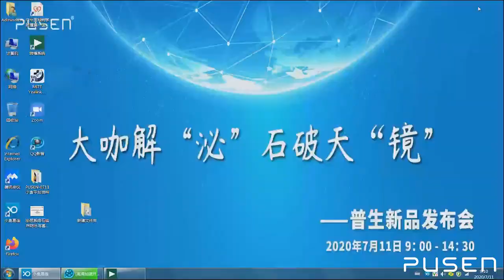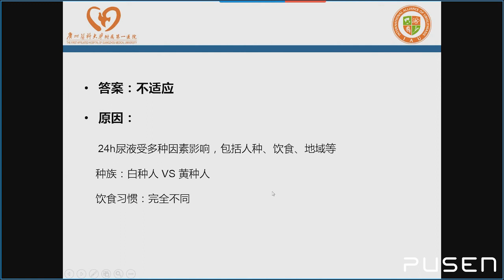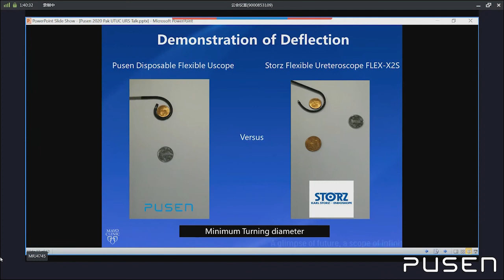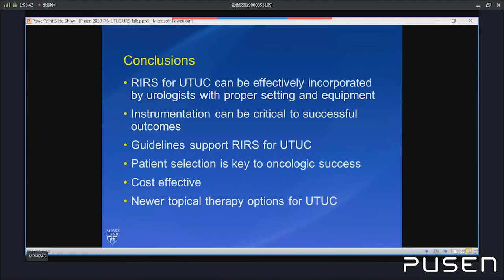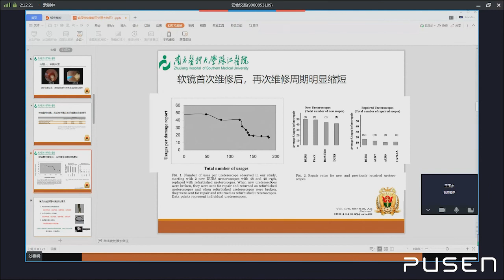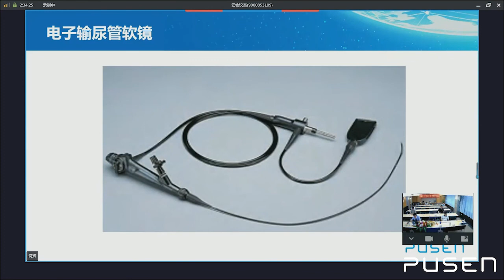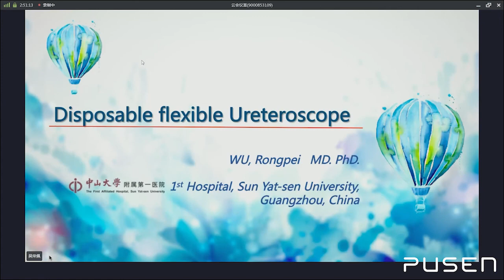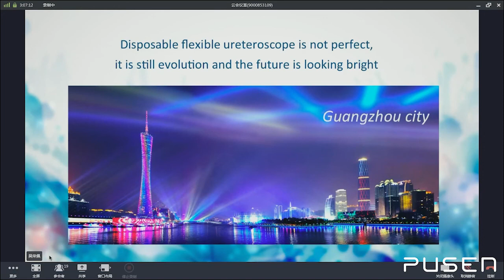Pusen Disposable Ureteroscope Launch Event (China) - Part.1